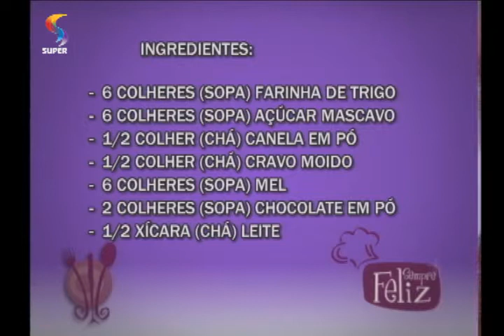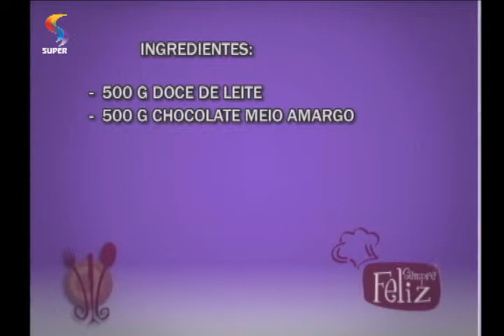SEMPRE FELIZ - Receita de pão de mel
A confeiteira Kênia Oliveira ensina como preparar pão de mel no programa SEMPRE FELIZ, da REDE SUPER.